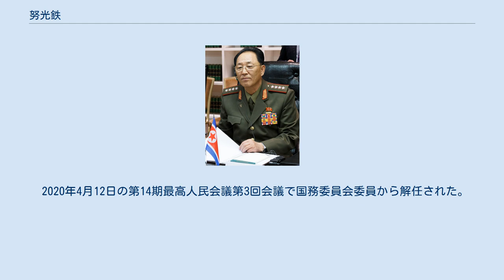努光鉄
努 光鉄（ノ・グァンチョル、朝鮮語: 노광철）は、朝鮮民主主義人民共和国の軍人、政治家。
朝鮮労働党中央委員会委員。
党中央委員会政治局委員候補、朝鮮労働党中央軍事委員会委員、人民武力相（国防相に相当）、国務委員会委員などを歴任した。
朝鮮人民軍における軍事称号（階級）は大将。
 2003年に最高人民会議第11期代議員される。
2012年に朝鮮人民軍総参謀部副総参謀長に就任し、中将に昇進した。
2013年には上将に昇進。
軍経済を扱う第二経済委員会で委員長を務め、2015年7月に人民武力部第一副部長に就任。
平壌におけるロシア、キューバ、ベトナム各大使館の行事に軍を代表して参加し、軍の国際担当と言うべき存在であった。
 2016年5月、朝鮮労働党第7次大会において党政治局員候補に選出。
 2018年5月中旬の党中央軍事委員会拡大会議において軍首脳3人の一斉交代がなされ、努光鉄が人民武力相に就任したと見られていたが、同年6月11日の報道で確認された。
 2018年6月にシンガポールで行われた第1回米朝首脳会談と、2019年2月にハノイで行われた第2回米朝首脳会談において金正恩に随行した。
 2019年4月11日の第14期最高人民会議第1回会議で国務委員会委員に選出された。
 2019年12月下旬に党中央軍事委員会拡大会議が開催され、12月22日に金正官次官が努光鉄の後任の人民武力相に就任したとされる。
このことは2020年1月22日になって朝鮮中央通信の報道により明らかとなった。
 2020年4月12日の第14期最高人民会議第3回会議で国務委員会委員から解任された。